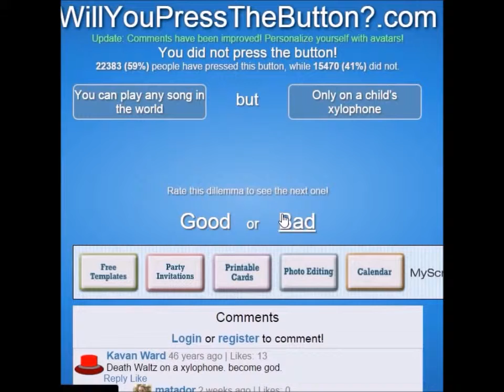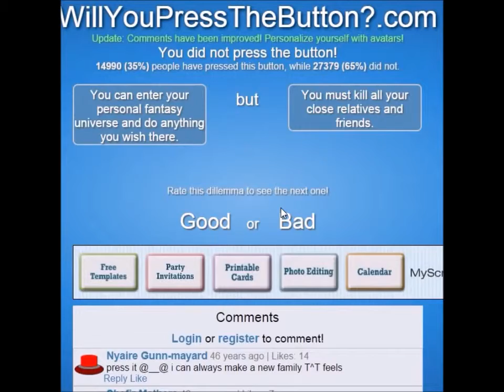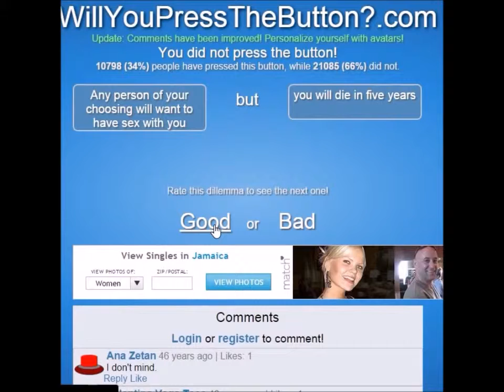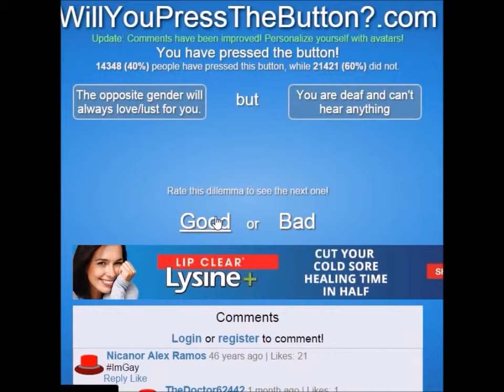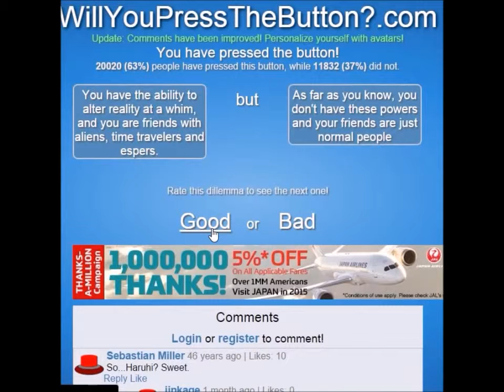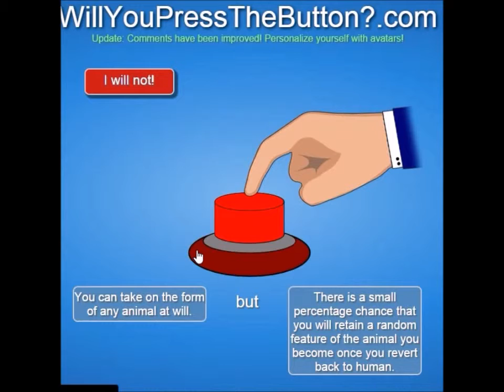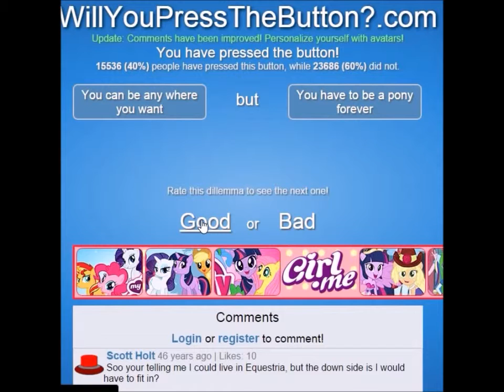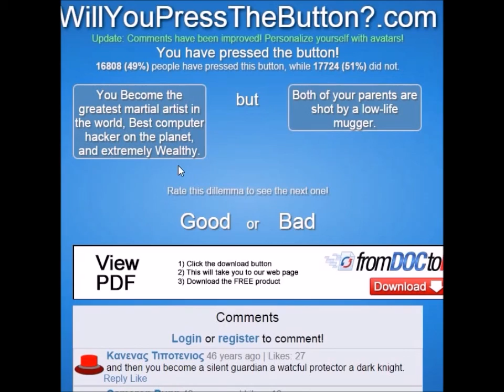Will You Press The Button? | Child's Xylophone Or Music?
What is a Child's Xylophone?!